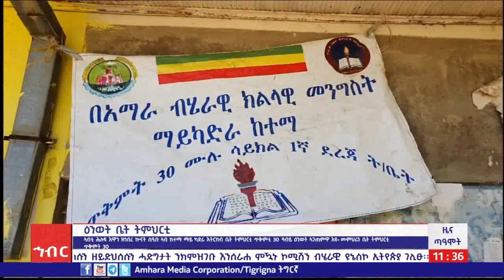ዜና ጠዓሞት(ዜና ዕለት 14-062016 ዓ.ም)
ዜና ጠዓሞት
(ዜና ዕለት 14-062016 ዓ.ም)